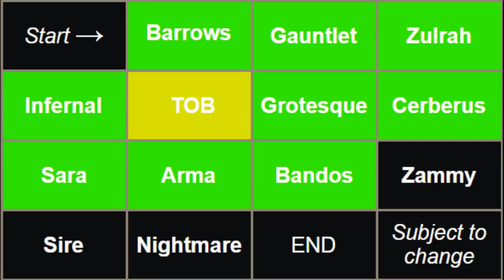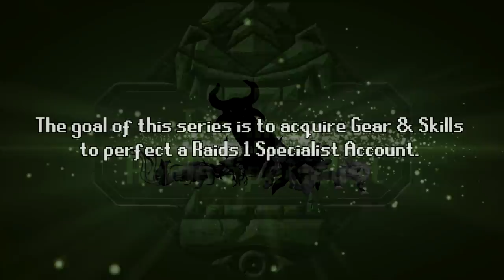A Bittersweet Farewell To Blazer League (18)